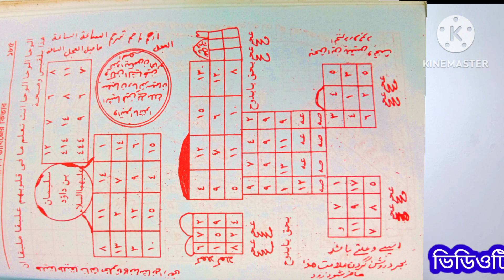জ্বীন-ভূত থেকে চিরতরে মুক্তি পাওয়ার জন্য খুবই কার্যকরী একটি তদবীর (সত্য ইসলামিক আমল)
🔴 রূহানী তদবির 🔴 আমার সাথে যোগাযোগ করবেন। কল করবেন #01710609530 Whatsapp Imo মেসেজ 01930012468 🟡জীনের আছর, যাদুটোনা, বাণ, চালান, বিবাহ বন্ধ থাকা, চাকুরী, ব্যবসা ইত্যাদিতে শত্রুর শত্রুতা, স্বামী-স্ত্রীর অমিল, পরকীয়া সমস্যা, সংসারে বদ জীনের প্রভাবে অশান্তি লেগে থাকা, কোন রোগ না থাকা সত্বেও মা বোনদের বাচ্চা না হওয়া, ছেলে মেয়েদের পড়াশোনায় অমনযোগী থাকা এবং স্মরণ শক্তি কমে যাওয়া, ইবাদাত বন্দেগীতে মন না বসা, নামাজের প্রতি অমনযোগী থাকা, সময় মত বিবাহ না হওয়া, মহিলা বা পূরুষের খিটখিটে মেজাজের কারনে ঝগড়া লেগে থাকা, স্বামী- স্ত্রীর ভালোবাসা না থাকা, সংসারের আয় উন্নতি কমে যাওয়া, বিভিন্ন ডাক্তার দেখিয়ে ঔষধ খাওয়ার পরও রোগমুক্তি না হওয়া, জীনের প্রভাব বা যাদুর প্রভাবে শরীরে, মাথায়, কোমরে প্রচন্ড ব্যথা থাকা, রাত্রে ঘুম না আসা এবং ঘুমালেই দূঃস্বপ্ন দেখা ইত্যাদি যাবতীয় রূহানী সমস্যার জন্য ক্বোরআন, সূন্নাহ মোতাবেক অনলাইনে আধ্যাত্মিক তদবির দেওয়া হয়। 🔴 আপনার শরীরে যাদু, বান, চালান বা কুফুরী দ্বারা ক্ষতি অথবা জিনের সমস্যা আছে কিনা তা- "রূহানী হাজিরা" করে সঠিক জবাব জানানো হয়। ______(মোঃ) ইমরান আহমদ______ রূহানী তদবির ও আধ্যাত্মিক চিকিৎসা অনলাইন (সিলেট, বাংলাদেশ) 🔴 For True islamic amol of this problems bellow👇 • BLACK MAGIC, WITH CRAFT OR BAD LUCK • IF YOU FOLLOW PREY TO EVIL EYE. • IF YOU EXPERIENCE JINN ARE AROUND YOU. • PROBLEMS, MISUNDERSTANDING IN MARRIAGES. • RELATIONSHIP PROBLEMS • FAMILY TROUBLES • EXAM OR WORK EMBARRASSMENT COURT CASE, PROBLEM WITH LAND OR PROPERTY • KALA JADU - BLACK MAGIC • EVIL EYE • MARRIAGE & FAMILY ISSUES • FERTILITY PROBLEMS • ABNORMAL BEHAVIOUR IN ADULTS & CHILDREN • PARANORMAL ACTIVITY IN ENVIRONMENT • WORK & BUSINESS RELATED ISSUES • HEALTH RELATED ISSUES – • FREQUENT HEADACHES, • ON & OFF PAIN THROUGHOUT BODY • BODY FEELS HEAVY- HEAD & SHOULDERS IN PARTICULAR • DISTURBED SLEEP- NO SLEEP • SEEING & HEARING UNUSUAL THINGS • DEPRESSION & STRESS. ALL ISSUES 100% QURA'NIC & SPIRITUAL TREATMENT